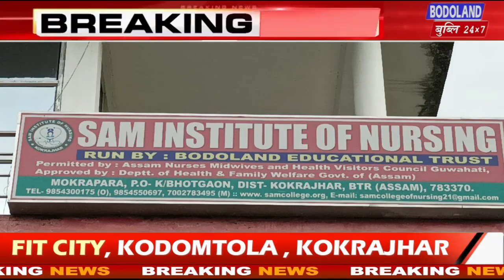रुंसारि मुगानि आगदारि बानेस्वर बसुमतारिनि 81थि जोनोम सान फालिनायाव एबसुनि आफादगिरि दिपेन बर'